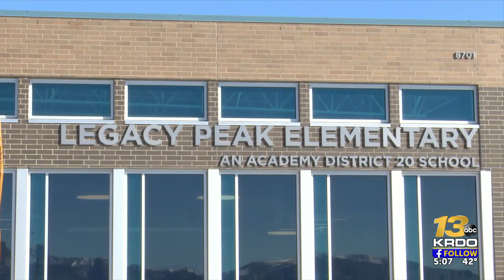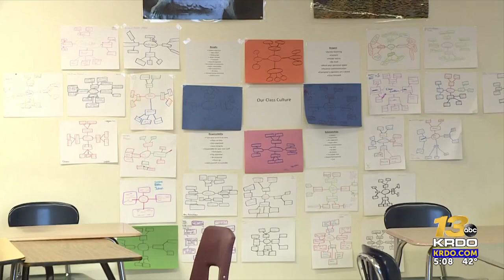Online teacher up-skilling program helping alleviate teacher shortage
Online teacher up-skilling program helping alleviate teacher shortage | Read the full story